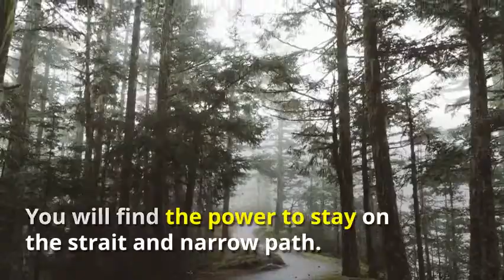The Book of Mormon | Keystone of Our Religion | Faith to Act